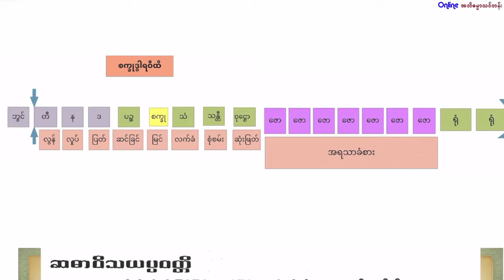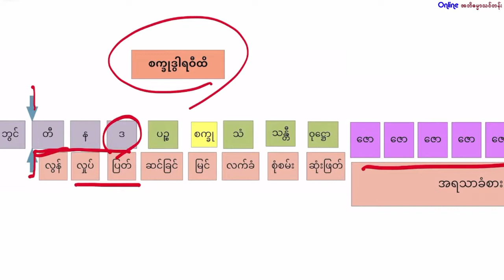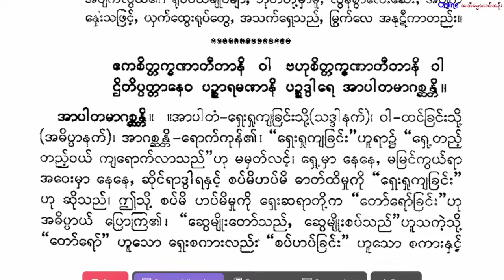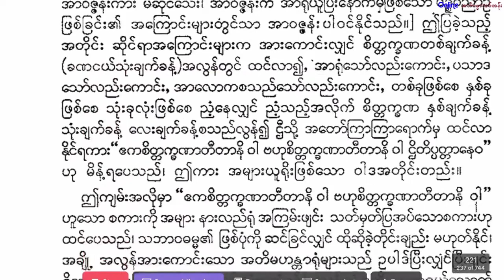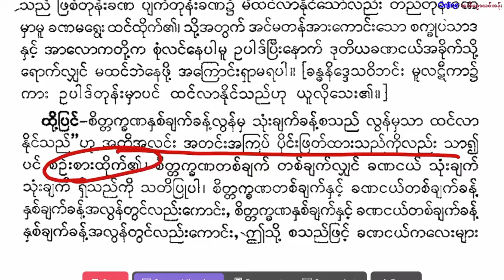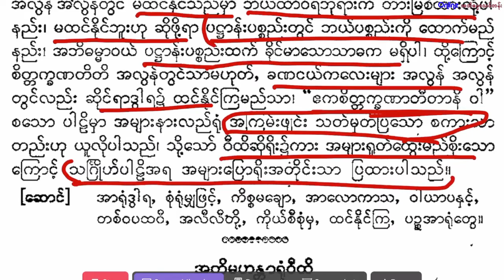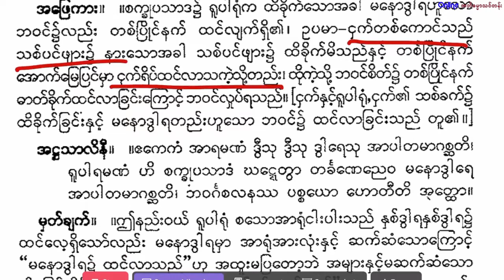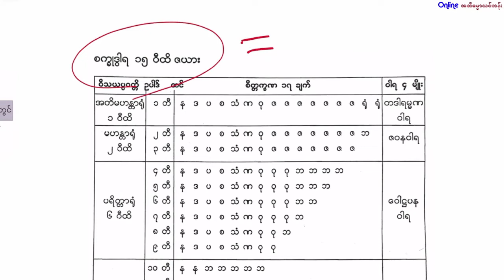92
🌷🌷 Online အဘိဓမ္မာသင်တန်း
🌷🌷 Lesson-92
🌷🌷 သင်္ဂြိုဟ်(၉)ပိုင်း

ဝီထိစိတ်ဖြစ်ပုံ၌ နက်နဲသောအဓိပ္ပါယ်များ ဆက်လက်လေ့လာနိုင်ရန်
ကျမ်းညွှန်း

အာရုံ/ပသာဒ နည်းနည်းထင်လား။ များများထင်လား။
အဆင်းသည် စက္ခု၌ထင်ရာ အဘယ်ကြောင့် မနောဒွါရကိုမှီသည့် ဘဝင်က လှုပ်ရသနည်း။
အဆင်းရုပ်သည် အဘယ်ကြောင့်ဌီခဏကျမှ အာရုံထင်သနည်း။
စိတ္တက္ခဏ အဘယ်ကြောင့်လွန်သွားသနည်း။
စသည်ဖြင့် သိမှတ်ဖွယ်ရာများအတွက်

(ဆက်လက်ဖော်ပြပါမည်။)
အရှင်ခေမာသီရိ (မော်လမြိုင်)မှ စီစဉ်တင်ဆက်ပါသည်။
Khema Thiri
မှတ်ချက်။      ။မိနစ်အနည်းငယ်အတွင်း ခြုံငုံမိအောင် ရှင်းပြရသည်ဖြစ်၍ ချွတ်ယွင်းချက်များပါက သည်းခံပါရန် တောင်းပန်အပ်ပါသည်။